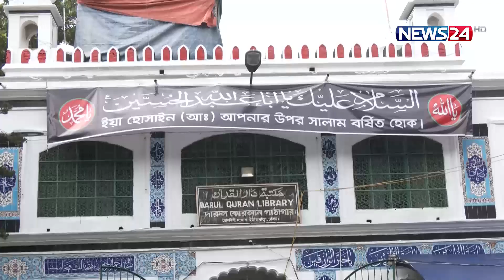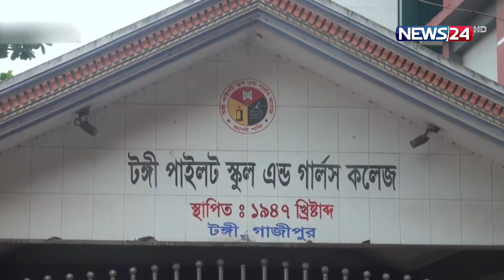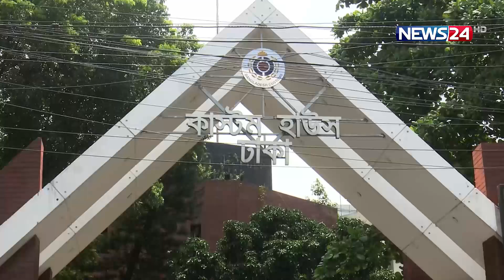English News 6 PM | Full English News | News24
Our other YouTube channels :
News24 Official Address:
NEWS24
371/A
Bashundhara
Block – D
Bashundhara Residential Area
Dhaka - 1229